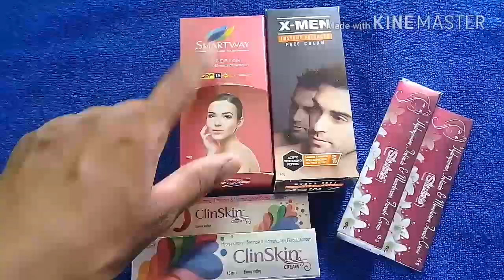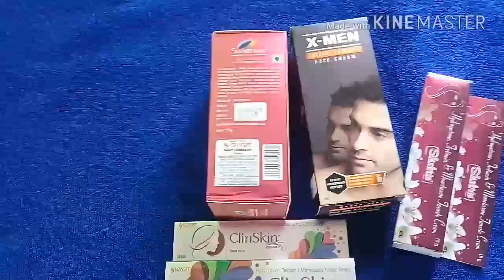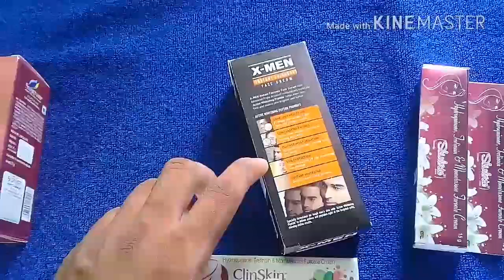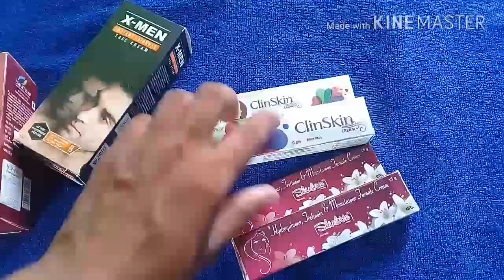हमेशा के लिए सबसे जल्दी से गोरा बनाती है ये क्रीम , देखो पूरी सच्चाई /Clin Skin cream in hindi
Skin Bright Scar Removing and Sklin Brightening Cream